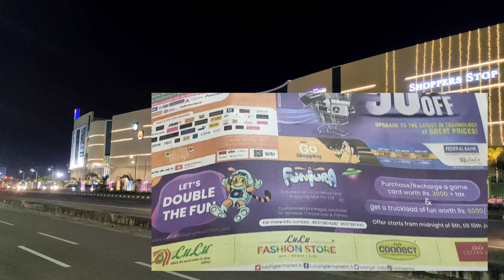Lulu Mall Trivandrum Midnight Sale on 6th July 11.59pm